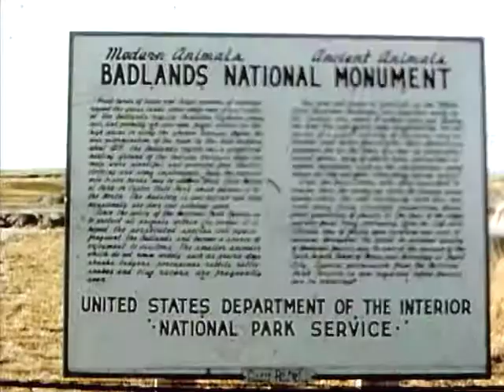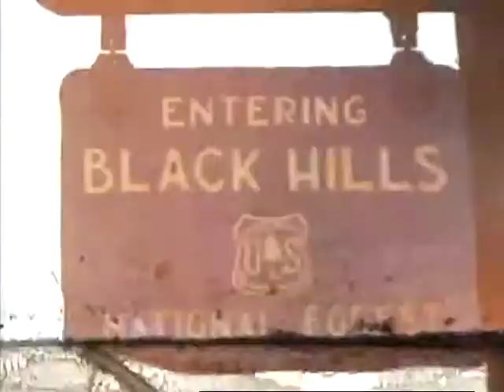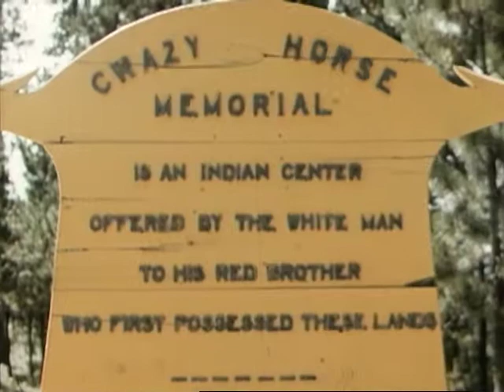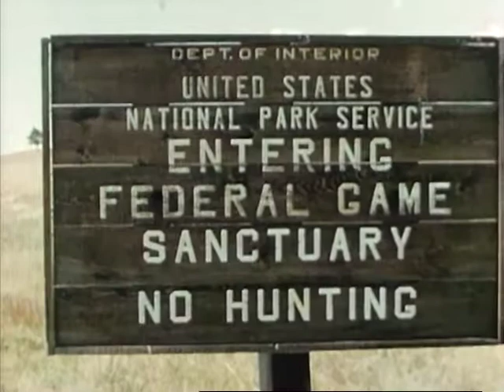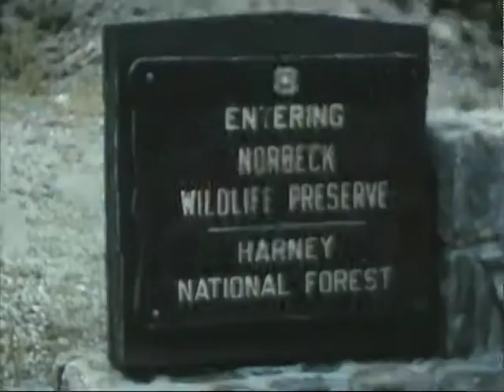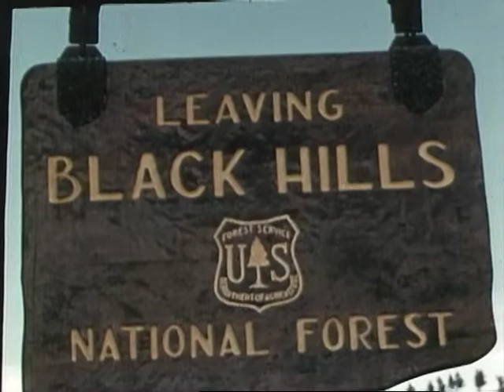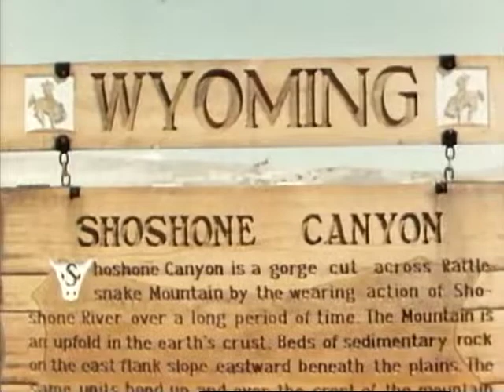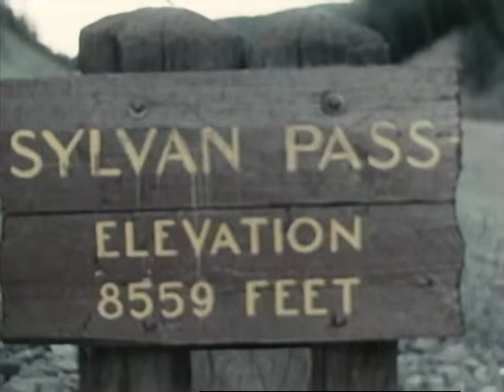Home Movies 1950s: Badlands National Monument, Crazy Horse, Black Hills, Custer State Park, etc.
In this home movie reel from the 1950s, we see a set of tourist sites from the American West including Badlands National Monument, Black Hills, Crazy Horse Memorial, Mount Rushmore, Custer State Park, some roadside tourist attractions, Needle's Eye Tunnel, Norbeck Wildlife Preserve, Harney National Forest, Shoshone Canyon, Hoover Dam, Yellowstone National Park and Sylvan Pass. At Mt. Rushmore, the cinematographer captures a Native American posing for tourists cameras.

From the Perlinger Archive.